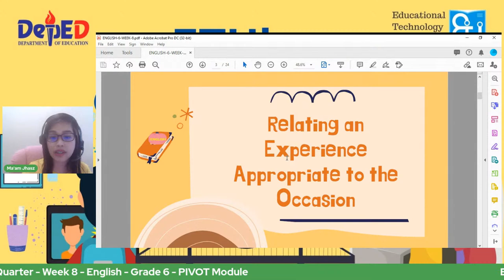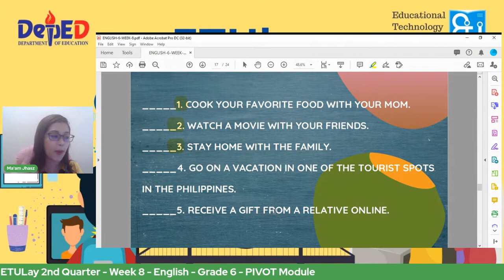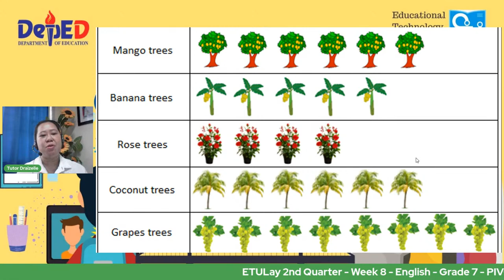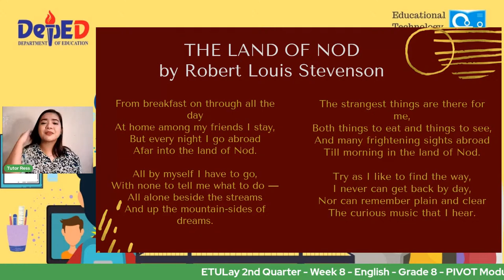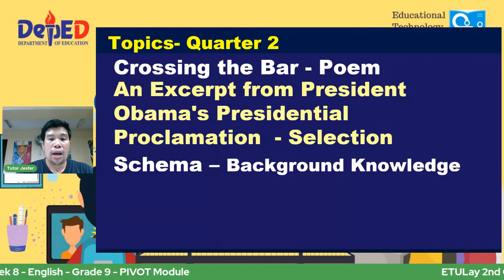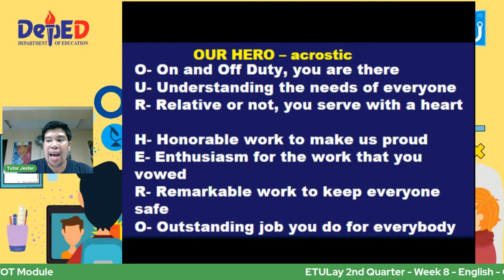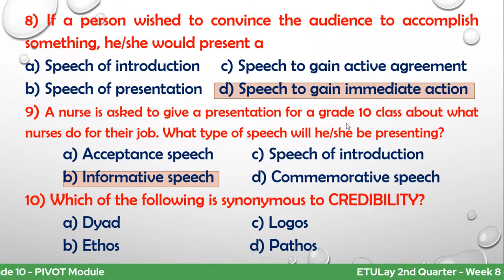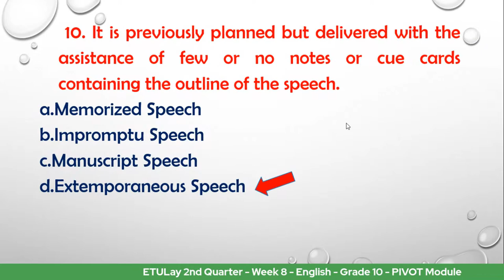ETULay 2nd Quarter - Week 8 - Tuesday - English - Channel B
PIVOT Module
English 6
English 7
English 8
English 9
English 10